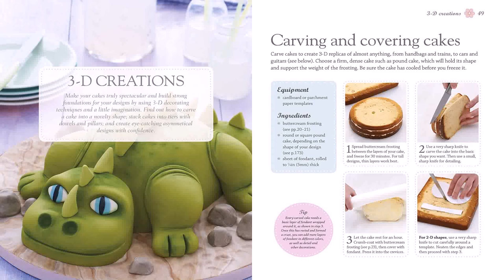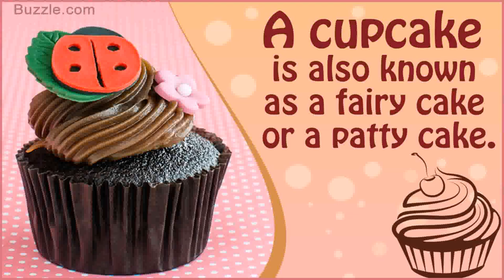Easy Cupcake Decorating Ideas For Birthday